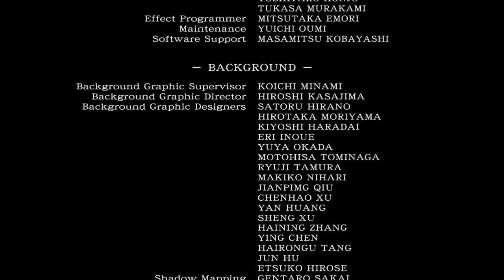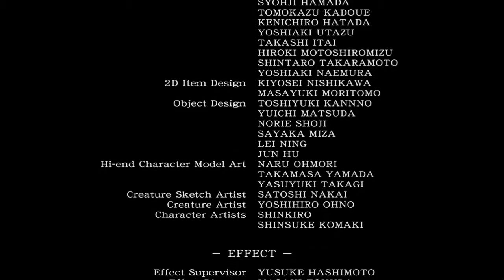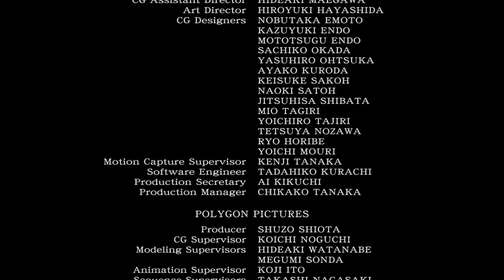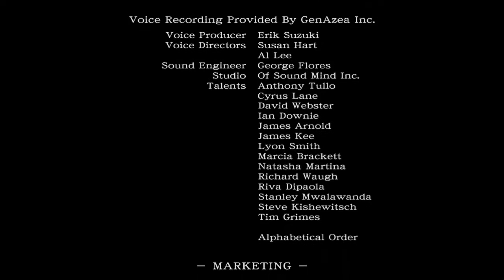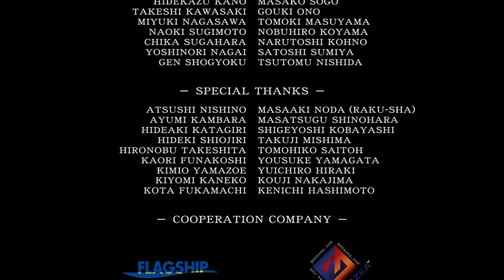Let's Play Resident Evil 0 #036 - Die Königin tritt ab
Ein letzter Kampf steht uns noch bevor, doch zuvor können wir noch einmal speichern und uns mit Munition und Heilgegenständen ausrüsten. Dann aktivieren wir den Aufzug nach oben - und wie auf's Stichwort platzt eine verdammt wütende Egelkönigin herein! Mit aller Gewalt macht sich das Biest an unsere Verfolgung, kommt uns näher, als gut für uns ist und reißt den Aufzug aus den Angeln. Zu allem Überfluss scheint Birkin nun den Selbstzerstörungsmechanismus der Anlage aktiviert zu haben, uns läuft also die Zeit weg!
Mit voller Feuerkraft halten wir einfach nur noch auf die Bestie drauf, bis ein Zufall uns die Lösung bringt: die Egelkönigin verträgt kein Sonnenlicht! Während Rebecca den Öffnungsmechanismus der zufällig über uns liegenden Klappe zu einem Heliport öffnet, sind wir mit Billy für die Ablenkung zuständig - allerdings geht uns ziemlich schnell jede Munition aus!
Auf der letzten Rille schleppen wir uns ins Ziel, der Heliport öffnet sich - und in einer actiongeladenen Sequenz findet die Egelkönigin ihr verdientes Ende.

Die beiden haben ihren Albtraum überstanden, doch während Billy seiner Wege zieht, lässt Rebeccas Pflichtbewusstsein es nicht zu, einfach abzuhauen. Für sie geht der Schrecken weiter - als Sidekick im ersten Teil von Resident Evil...